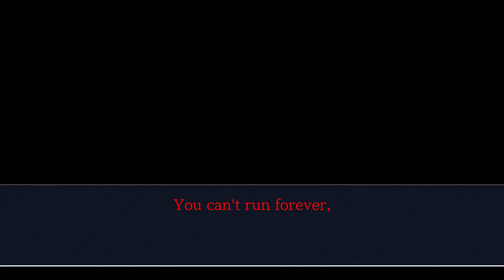Is Turnabout Big Top Actually Bad?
Despite the fact that the first 3 Ace Attorney games are basically universally beloved there’s one case that everybody seems to hate. And obviously, it’s pretty bad in comparison to most of the other cases in the series. But is it really “bad” in a vacuum. Let’s take a look at some of the issues people have with big top, and see if they hold true.